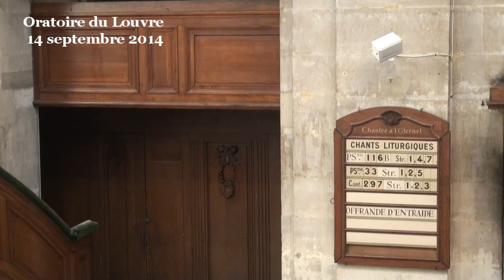David choisit dans le torrent cinq pierres polies et les mit dans son sac de berger (1 Samuel 17)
(début de la prédication à 12:48)
La Bible est le livre le plus vendu au monde depuis que l’imprimerie existe en Europe. Il y a bien le catalogue Ikéa qui dépasse depuis quelques années la Bible en nombre d’exemplaires imprimés mais ce catalogue est ensuite jeté à la poubelle, alors que la Bible est précieusement rangée dans la bibliothèque. Peut-être trop précieusement rangée, alors qu’elle est faite pour devenir toute fatiguée par l’usage que nous en faisons.
Mais ce n’est pas si facile de lire la Bible. Ce n’est pas que ce soit si difficile techniquement, mais plusieurs personnes m’ont dit être gênées de prendre la Bible pour la lire et l’étudier devant les autres. Quand on est vu lire un roman, ça va. Si on lit l’Illiade et l’Odyssée, ça fait sérieux. Mais si quelqu’un attrape sa Bible et la lit, la scrute, l’étudie, il arrive qu’il subisse des regards un peu en biais.

Comment est-ce possible, alors que la Bible est certainement une des 7 merveilles de la littérature mondiale. C’est un livre de philosophie et de théologie riche et profond, c’est aussi un outil absolument génial pour mieux se connaître soi-même, pour se poser d’excellentes questions qui aident à avancer, mais aussi pour nourrir notre foi et notre prière...

Pourquoi est-ce que ce semblerait bizarre de lire la Bible dans le métro, à la récréation ou après le dîner ? Ce n’est pas que la Bible ait moins de valeur qu’il y a 100 ans. Mais à mon avis c’est notre faute à nous, chrétiens. Car le christianisme a changé, depuis quelques dizaines d’années, deux courants principaux se développent dans le christianisme :
• Il y a les fondamentalistes, hyper motivés pour Jésus, considérant que la Bible est à la lettre près la Parole même de Dieu au point que quand leur lecture traditionnelle contredit la science, ils affirment que c’est la science qui se trompe, pas leur lecture de la Bible.
• Et puis il y a les libéraux, qui ont une façon d’interpréter la Bible qui est proche de celle que tout le monde utilise pour lire par exemple l’Illiade et l’Odyssée, personne ne croyant qu’il existe des cyclopes ou des sirènes au sens littéral du terme, mais lisant ces textes comme une figure du réel.

Alors quel est le problème ?
• Les fondamentalistes ont un bel enthousiasme pour pratiquer la Bible, mais le risque c’est qu’ils la ridiculisent en voulant forcer les gens à prendre à la lettre des récits qui ne sont pas faits pour être lus comme cela, motivant leurs fidèles par la menace d’un Dieu plus féroce encore que Goliath.
• Les libéraux ont parfois une lecture très intelligente de la Bible, mais à force de la désacraliser, ils risquent de ne plus s’investir dans l’étude de la Bible en y mettant leurs tripes, leur être, leur espérance et leur vie même. À quoi bon puisque Dieu nous aime et nous aimera de toute façon, comme le dit et le montre le Christ par sa vie.

Il y a donc du bon et du mauvais dans les deux courants les plus vivants du christianisme.